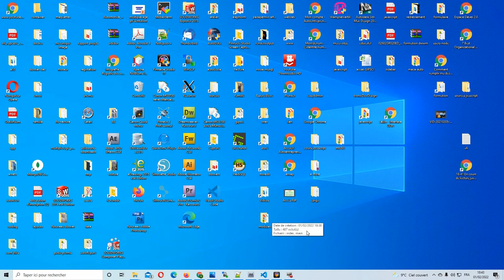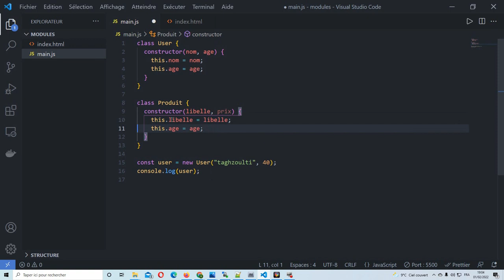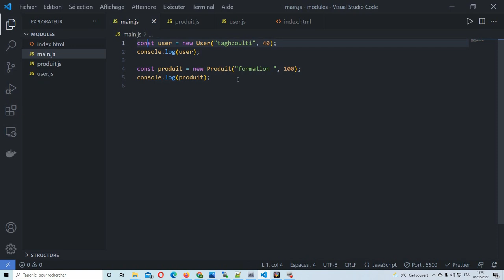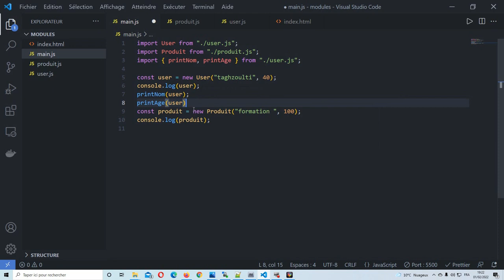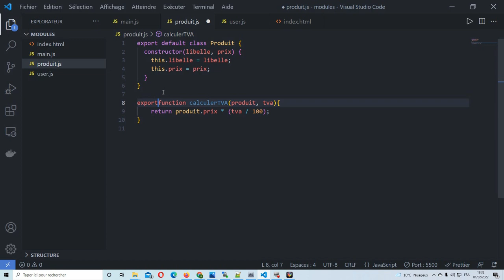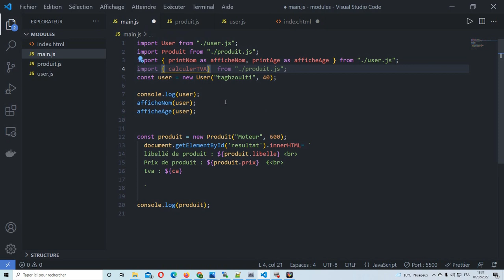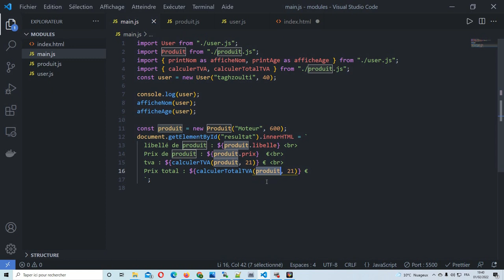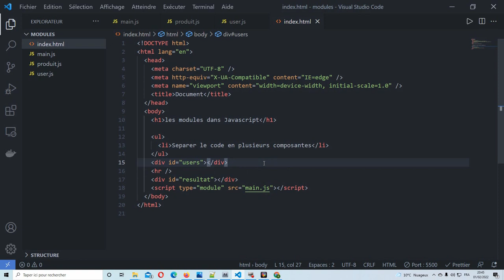8- les modules dans javascript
introduction aux modules en javascript ES6
importer , exporter les modules
import, export les classes, les fonctions et les variables